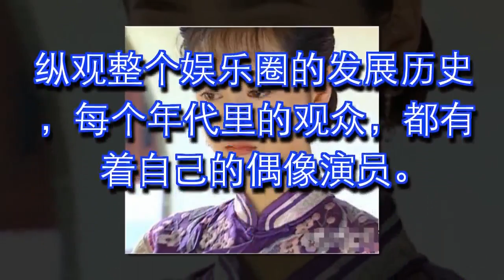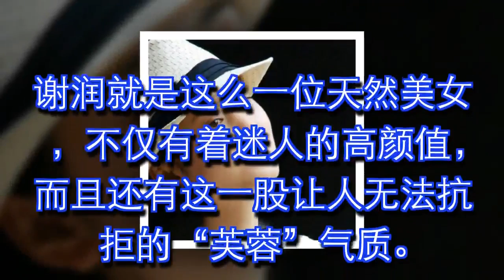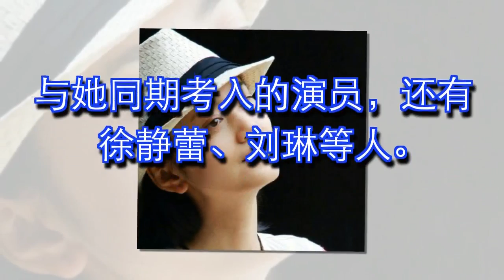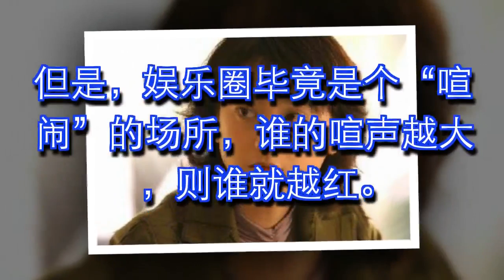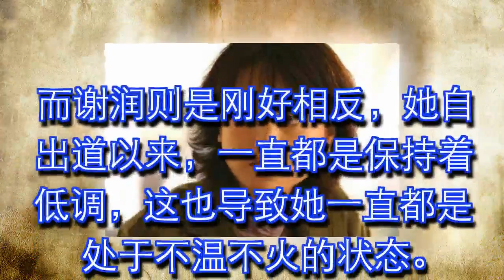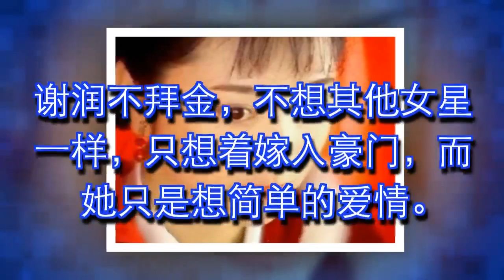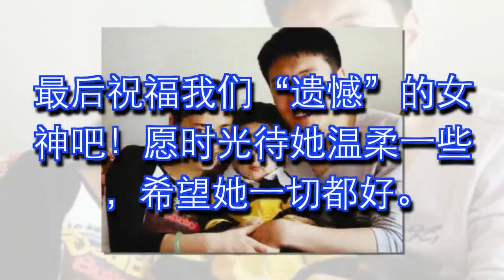曾比林心如还要漂亮，追求真爱不拜金，网友：可惜被观众遗忘了！